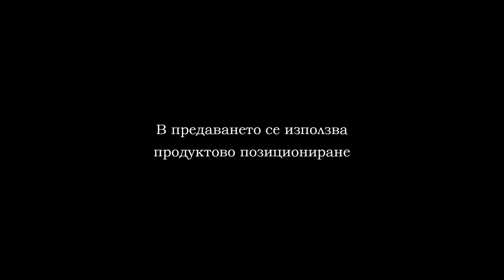Плажен волейбол Варна 08.2020г. 3 финал жени